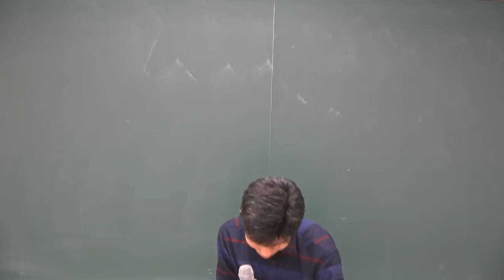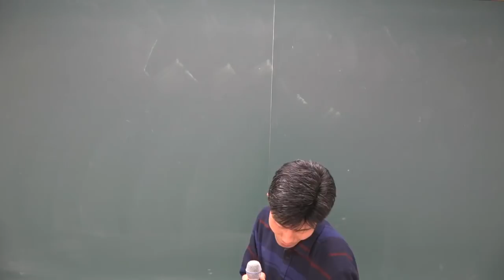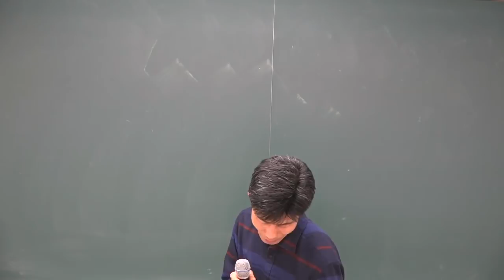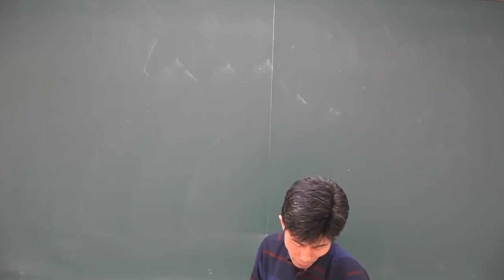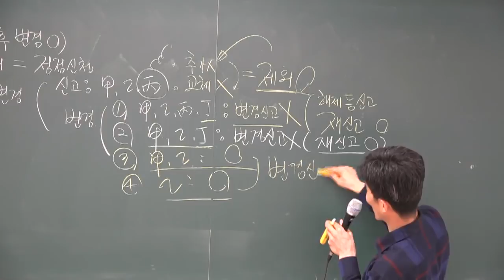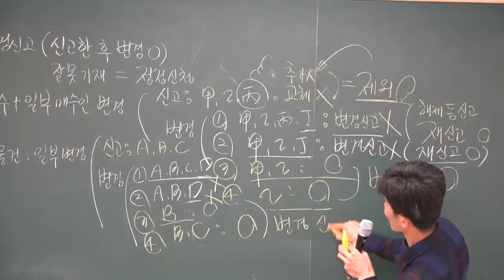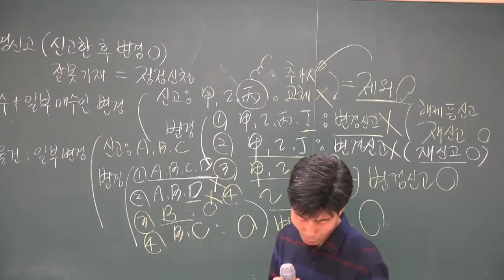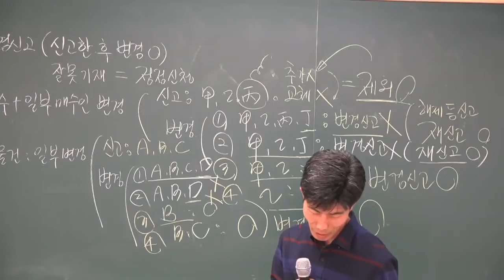[공전무] 2018 공인중개사 공인중개사법 고급이론 4-20